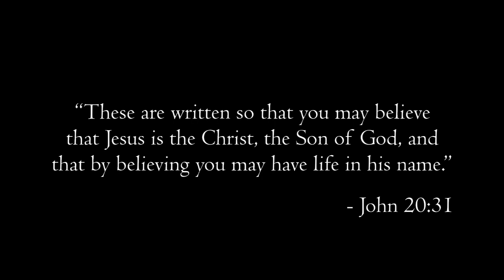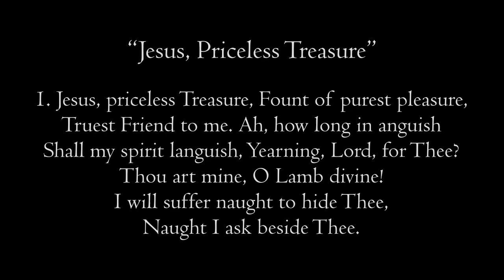The events of the Saturday before Palm Sunday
A dramatic reading of the events of the Saturday before Palm Sunday as recorded by the apostle John in his Gospel (12:1-11).

Find a Lenten Harmony of Holy Week for your devotional use